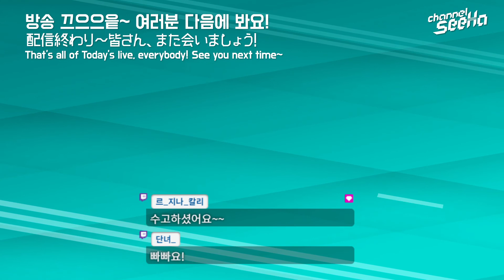【SeeHa】 ㅋㅋㅋ를 다른 나라에서는 어떻게 표현할까? [lololol]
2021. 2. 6 트위치에서 방송된 내용을 재편집한 것입니다.
우리가 ㅋㅋㅋ로 많이 쓰고 있는 인터넷의 웃는 표현.
그렇다면 다른 나라에서는 어떻게 웃음을 표현할까요?
다이제스트로 정리해드립니다.